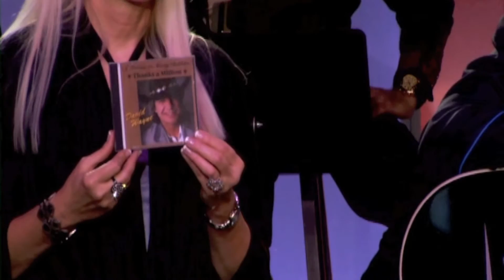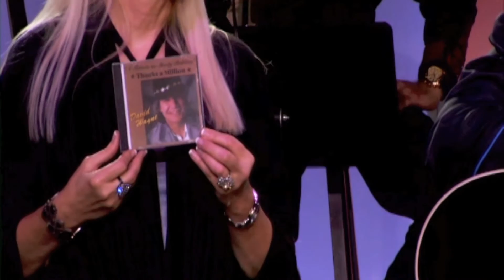David Wayne : Don't Worry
David Wayne, a traditional classic singer, sings the Marty Robbins classic, "Don't Worry," on the Shotgun Red Variety Show on RFD-TV that aired in 2012. David has a Marty Robbins tribute album called, "Thanks a Million."